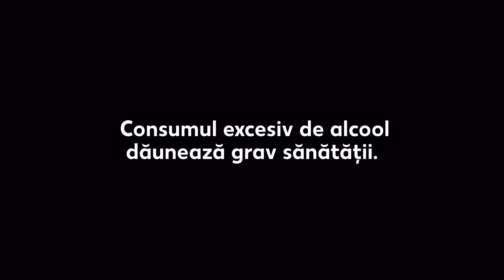Oferta Kaufland din 25-27 martie | -25% la vinuri, cașcavaluri și brânzeturi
Kaufland prezintă ofertele de luni-miercuri!

Între 25 și 27 martie ai:

- zahăr de sezon Domnița la doar 19,55 lei/  kg;
- prăjitură Tiramisu/Profiterol Gildo Rachelli la doar 54,90 lei/ 450g/500g;
Iar  dacă scanezi Kaufland Card, primești -25% reducere la toată categoria de vin alb și roșu și -25% reducere la toată categoria de cașcavaluri și brânzeturi.